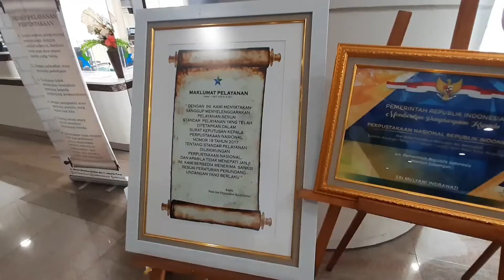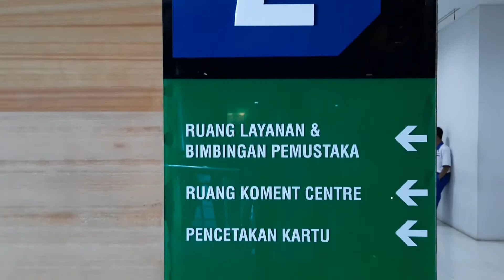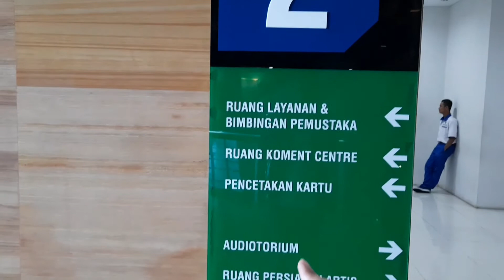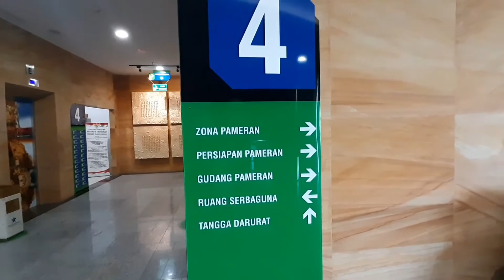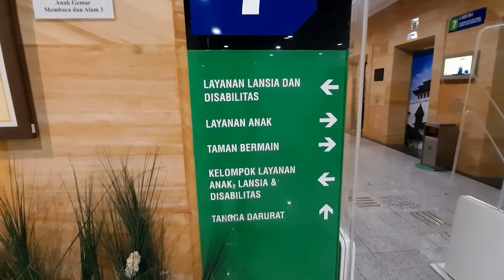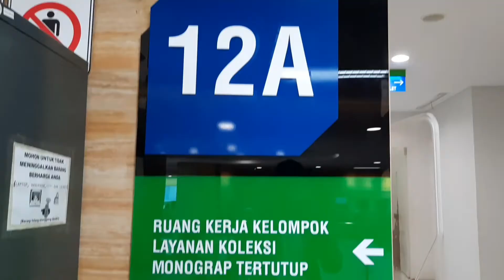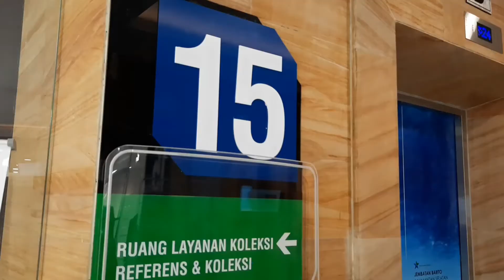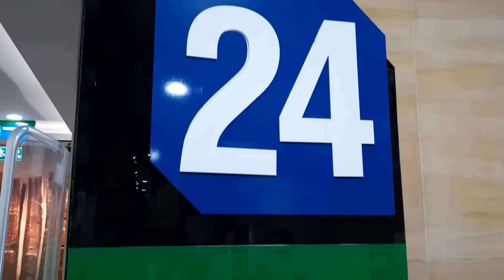Room Tour Perpustakaan Nasional Republik Indonesia 2020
Kali ini MOCHI-KARE Production kembali dengan edisi room tour perpusnas ri